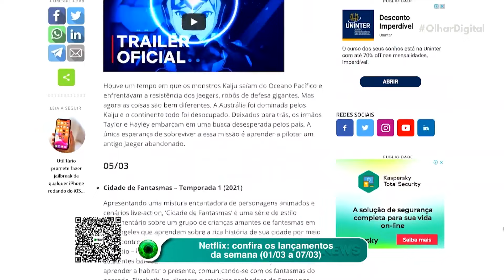Netflix: confira os lançamentos da semana (01/03 a 07/03)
A Netflix anunciou os lançamentos desta semana. E tem novidade boa para quem gosta de filmes de luta e é um pouco nostálgico. Confira!